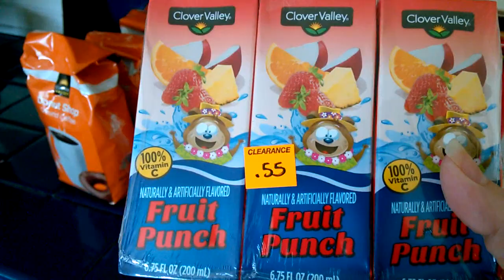Dollar General 50% Off Clearance Sale 9-11-15 (Haul)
Sale on top of the mark down price going on this weekend. Yeah for savings.